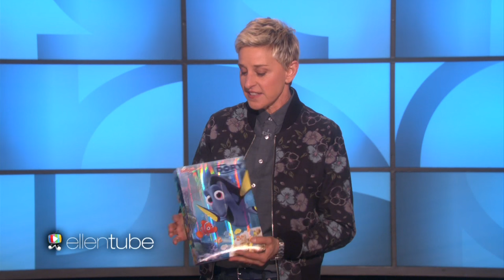Cereal: The Struggle Is Real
Breakfast is the most important meal of the day, but for a certain generation it's become tough.